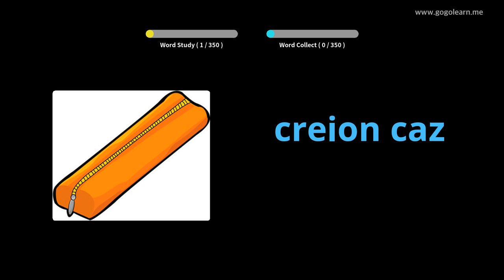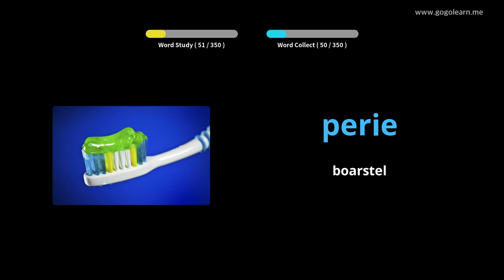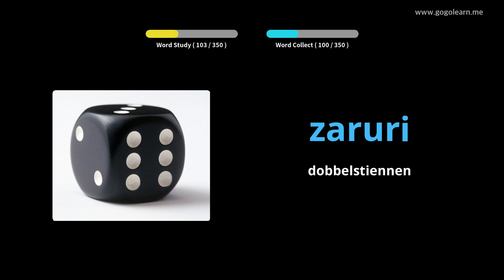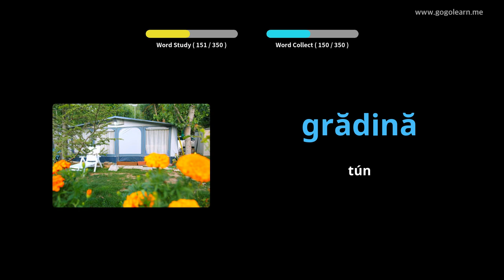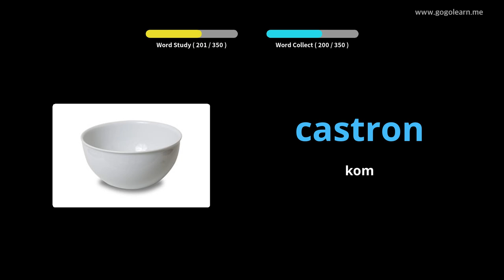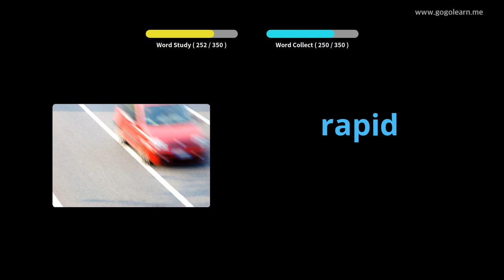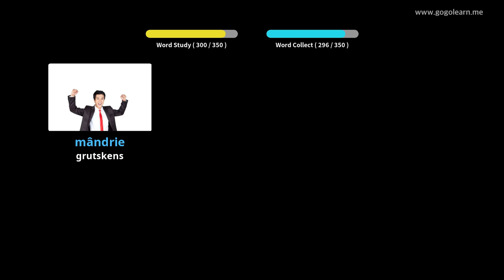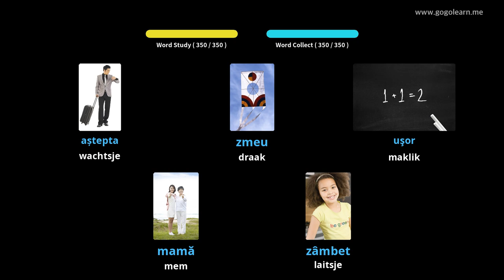Roemeenske wurdskat basis bern | Golearn